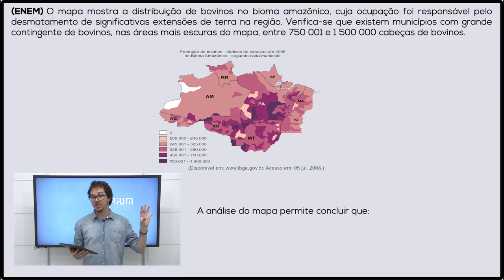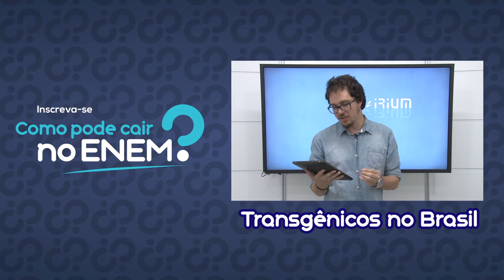BOVINOS NO BRASIL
O Brasil é o maior exportador de carne bovina do mundo e a atividade é importantíssima para a produção de riquezas a partir do setor primário, além de um dos principais aspectos do avanço da fronteira agropecuária rumo à Amazônia. A questão associa este fato à informação cartográfica para a conclusão requerida nas alternativas.